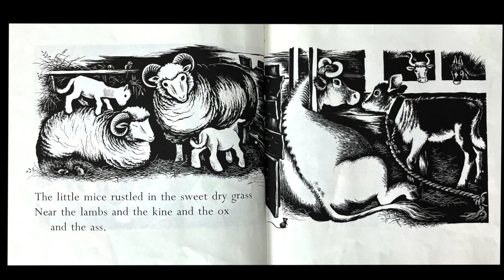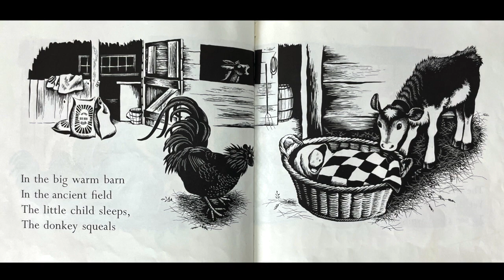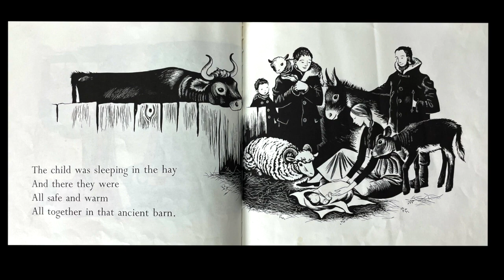Christmas in the Barn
Day 4 of Bookmas 2021

A Christmas nativity story told by the author of Goodnight Moon and the Runaway Bunny and illustrated by Caldecott winner Barbara Cooney.

Author: Margaret Wise Brown
Illustrator: Barbara Cooney